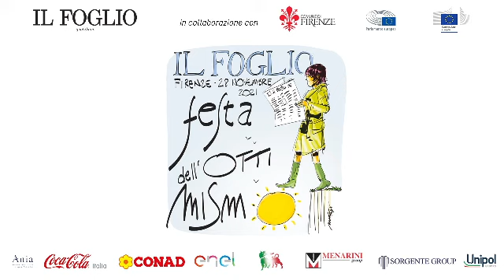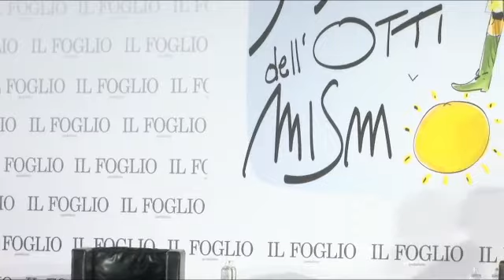Dario Nardella alla Festa dell'Ottimismo 2021